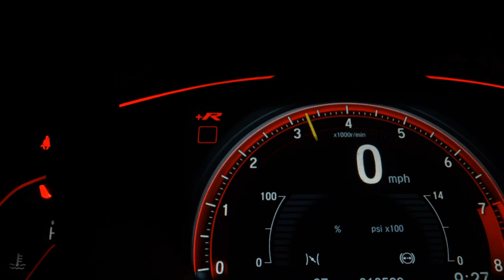KIA SPORTAGE - 2014 - São Paulo/SP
VEICULO EM OTIMO ESTADO DE CONSERVAÇAO
VERSAO TOP DE LINHA
AR DIGITAL DUAL ZONE
BANCOS EM COURO
CAMERA DE RE
MULTIMIDIA
TETO SOLAR

Veículo: KIA / SPORTAGE 2.0 EX 4X2 16V
Ano: 2013/2014
Combustível: FLEX
Portas: 4 PORTAS
Câmbio: Automático
Cor: PRETA
KM: 89.000

✅ Air Bag
✅ Alarme
✅ Ar Condicionado
✅ Ar Quente
✅ CD Player
✅ Desembaçador Traseiro
✅ Direção Hidráulica
✅ Disqueteira
✅ DVD Player
✅ Encosto de Cabeça Traseiro
✅ Farol Xenônio
✅ Freio ABS
✅ GPS
✅ Rádio
✅ Rádio e MP3
✅ Retrovisor Fotocrômico
✅ Retrovisores Elétricos
✅ Teto Solar
✅ Travas Elétricas
✅ Vidros Elétricos
✅ Volante com Regulagem de Altura
✅ Limpador Traseiro
✅ Kit Multimídia
✅ Trio Elétrico
✅ Piloto Automático
✅ Farol de Neblina
✅ Entrada USB
✅ Aerofólio
✅ Cartão SD
✅ Bluetooth
✅ Porta Copos
✅ Trava Elétrica Central
✅ Bancos Elétricos
✅ Direção Elétrica
✅ Câmbio no Volante (Borboleta)
✅ Engate
✅ Ar Digital
✅ Abertura Porta Malas por Controle Remoto
✅ Android Auto
✅ Apple CarPlay
✅ Quebra Mato
✅ Sensor Dianteiro de Estacionamento
✅ Sistema ISOFIX
✅ Tração ASR
✅ Start-Stop
✅ Bancos Esportivos
✅ Console Central
✅ Estribo
✅ Rádio USB
✅ Retrovisor Retrátil
✅ Sistema Keyless
✅ Som Original